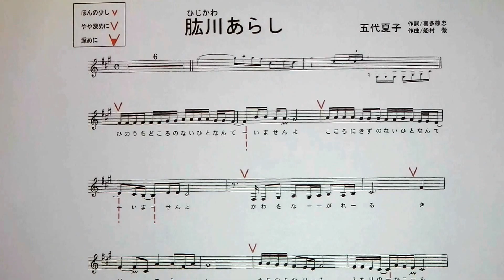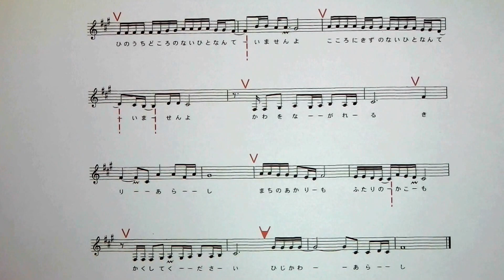「肱川あらし」しげちゃんのカラオケ実践講座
「森岡しげゆき」のレッスン講座です。
　　　カラオケ喫茶「スイング」☎052-797-までお

★お詫び　楽譜の歌手名の漢字が違っていました。
　　　　　正しくは「伍代夏子」です